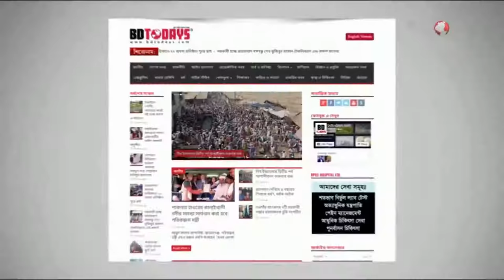প্রধানমন্ত্রীই প্রথম ধর্ষকের বিরুদ্ধে জিহাদ ঘোষণা করেছেন || Declare jihad against the rapist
বাংলাদেশ সরকারের মাননীয় খাদ্যমন্ত্রী সাধন চন্দ্র মজুমদার বলেছেন, মাননীয় প্রধানমন্ত্রী শেখ হাসিনা ডাইনামিক। মানুষ যেটা চায়, তিনি সেটা করেন। ধর্ষকের বিরুদ্ধে আমরাই আন্দোলন শুরু করেছি ও প্রধানমন্ত্রী নিজেই জিহাদ ঘোষণা করেছেন। তিনিই নারী আন্দোলনের ও নারী নেতৃত্বের পুরুধার।